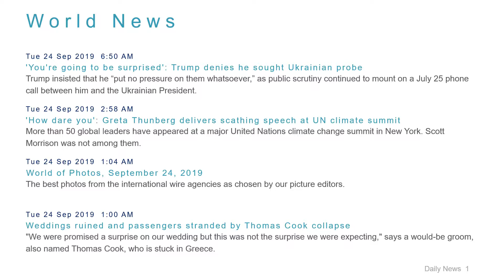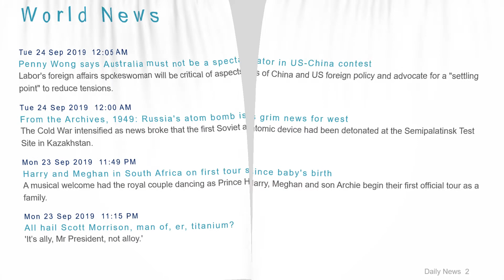World News Headlines for 24 Sep 2019 - 8 AM Edition